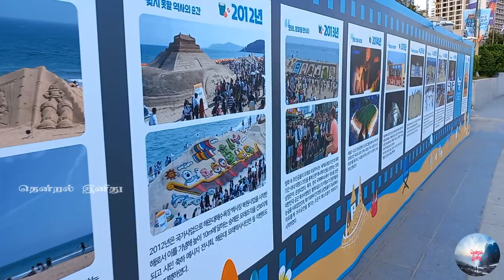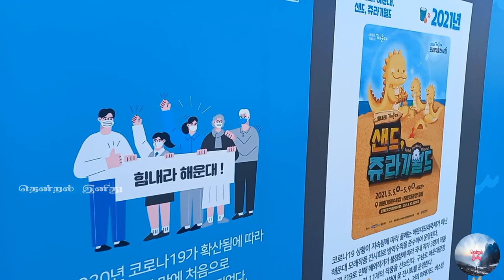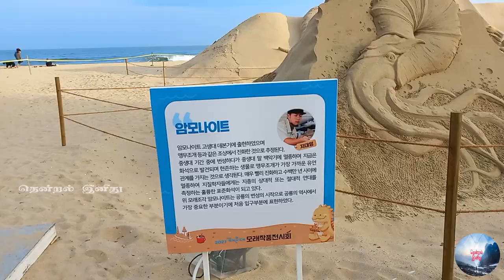மணற்சிற்பம், புசான்/ Sand work exhibition in Haeundea, Busan 2021.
The beginning of summer launches beach season and is also the season of beach festivals.
The Haeundae Sand Festival which takes place in late May or early June opens the season of beach fun in Busan. It includes hot sand baths, various beach sports contests, beach volleyball, marathons, and other activities. Concerts and fireworks follow at night.
The main attraction of the festival is the showcase of elaborate statues made of white sand.

The 2021 Haeundae Sand Works Exhibition opened on May 5 at Haeundae Beach and around Haeundae Plaza in Gunam-ro. Haeundae Beach Sand Works Exhibition under the theme of 'Sand, Jurassic World' and the Gunam-ro Haeundae Plaza Flower Exhibition were held. At the Sand Works Exhibition, 11 dinosaur sand works that children love are exhibited. In the entire 400-meter section of Haeundae Plaza in the Gunam-ro area, 130,000 flowers of 11 different types, including borrelia, were exhibited under the name 'Flower Carpet. It is an event to comfort citizens exhausted from COVID 19 and to help suffering local flower complexes.